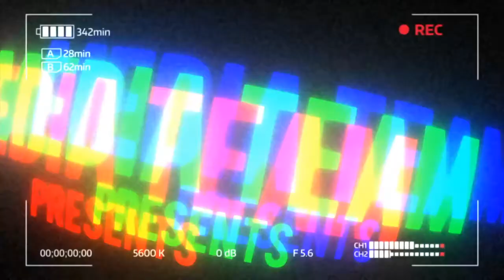UTSA VSA Charity Ball